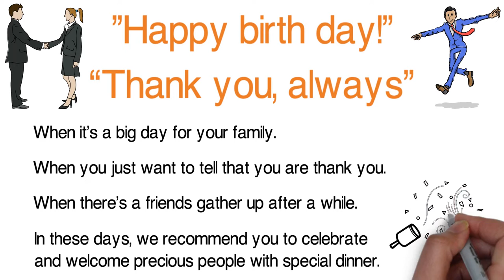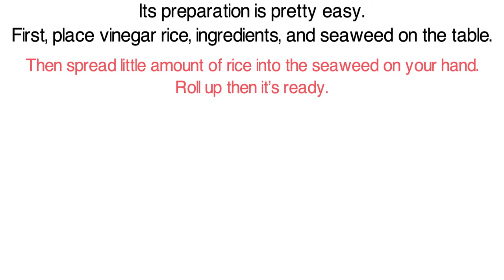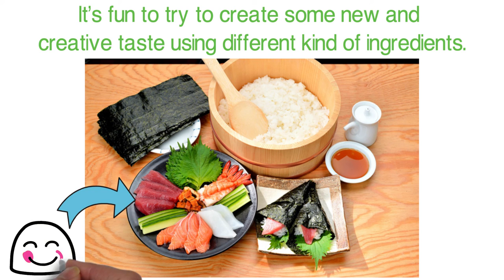Hand-rolled sushi at home.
Happy birth day!” “Thank you, always”

When it’s a big day for your family.
When you just want to tell that you are thank you.
When there’s a friends gather up after a while.
In these days, we recommend you to celebrate and welcome precious people with special dinner.

What kind of dish do you serve in those occasions in your countries?
We recommend you, the perfect welcoming meal, “TEMAKI”.

There were those days, when we go to cinema to watch movies, however now we don’t necessary have to go to cinema because we can just watch movies at home with internet.

Same for the SUSHI.
Japanese people eat SUSHI not only at sushi bar but also at home. They choose ingredients by their own.

Its preparation is pretty easy. First, place vinegar rice, ingredients, and seaweed on the table.

Then spread little amount of rice into the seaweed on your hand. Roll up then it’s ready.

It’s fun to try to create some new and creative taste using different kind of ingredients.

Feel free to throw a TEMAKI party at home!